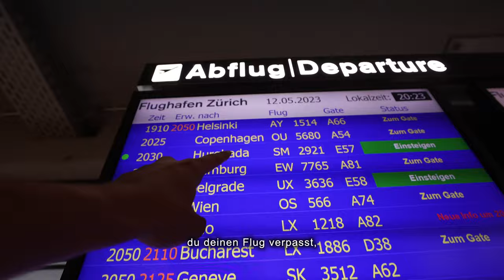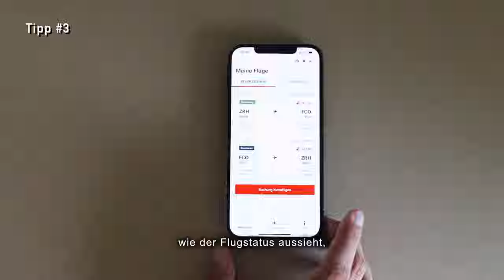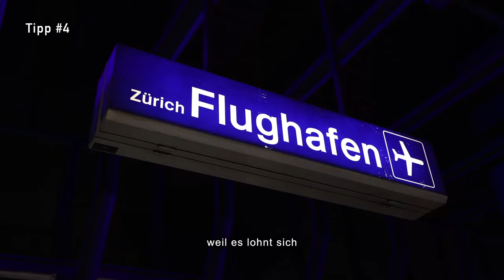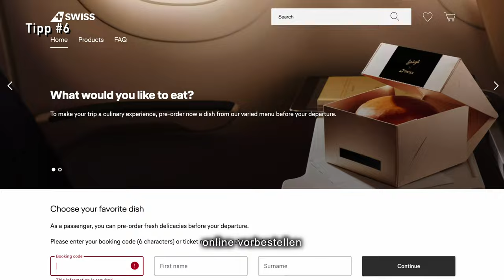10 Tipps für deinen Flug in die Ferien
​@FlySWISS (Werbung)